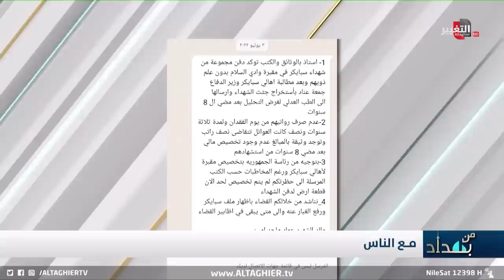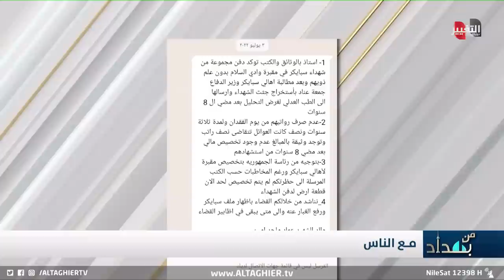شاهد كيف كوفئ ذوو شهداء سبايكر.. ونجم الربيعي يفقد صوابه !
موقع قناة التغيير الفضائية الالكتروني